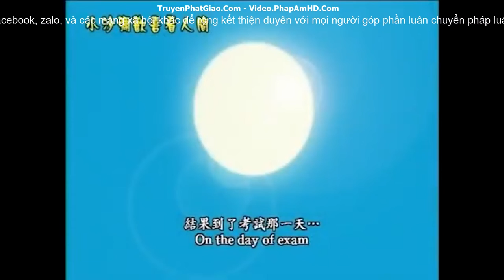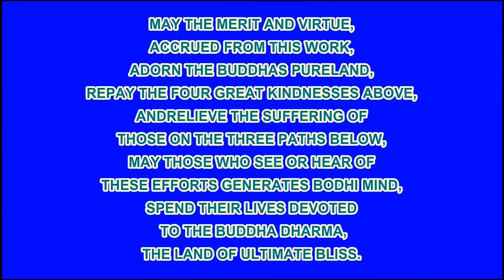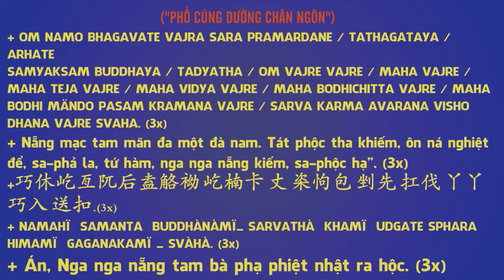Chú Sa Di Hoan Hỷ Nhìn Cuộc Đời 10/100, Phải Dựa Vào Chính Mình, Phim Hoạt Hình Phật Giáo Hay